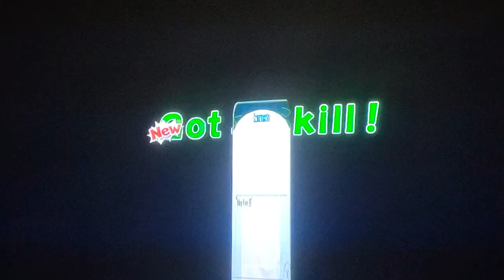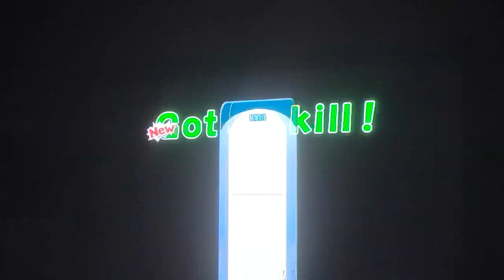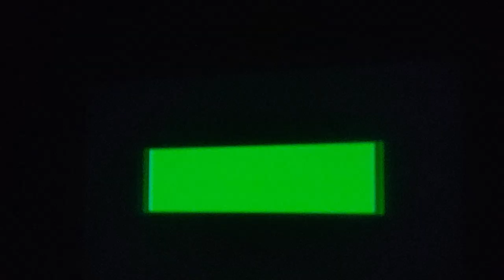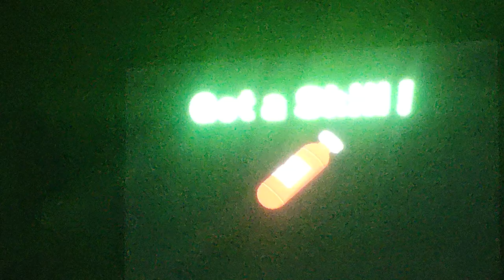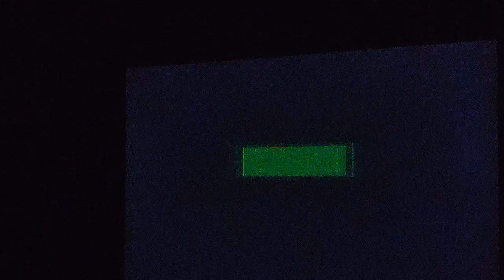Dragonballz Budokai GameCube walkthrough Part 25 Full power Frieza vs. Super Saiyan Goku